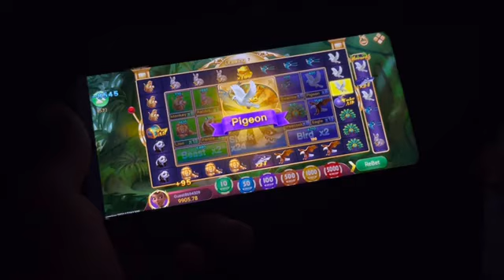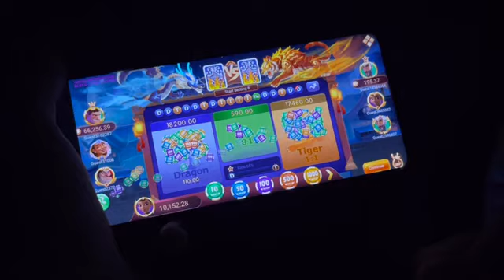₹386 BONUS-- New Rummy App Today _ New Teen Patti App _ Teen Patti Real Cash Game _ Genuine Rummy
Signup Bonus ₹41 || 6 New apps || Rummy and Teenpatti app || फिर से मिलेगा Bonus दोबारा || 1st👇

join my telegram link please

👇👇Releted Topics 👇👇

teen patti
new rummy earning app
rummy app